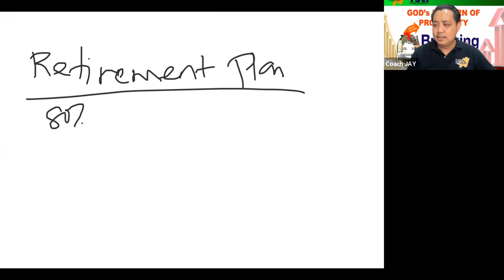Retirement Planning Part 1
Retirement Planning